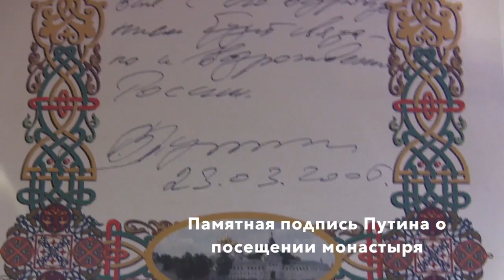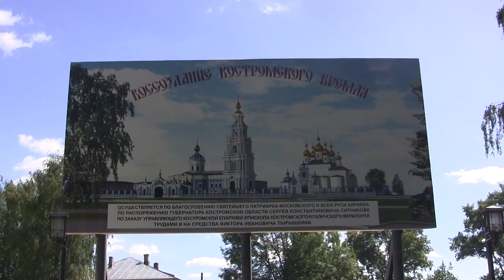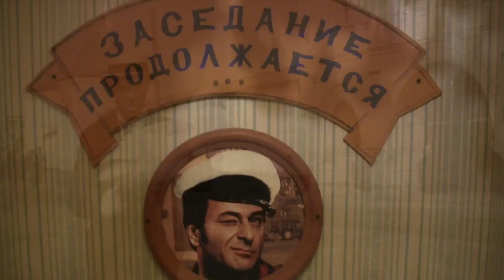Кострома. Фильм о городе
Кострома. Золотое кольцо России. Путешествие в город Кострома. Что можно посмотреть в золотом кольце России и какие достопримечательности в городе Кострома.
Экскурсии по интересным городам золотого кольца России.